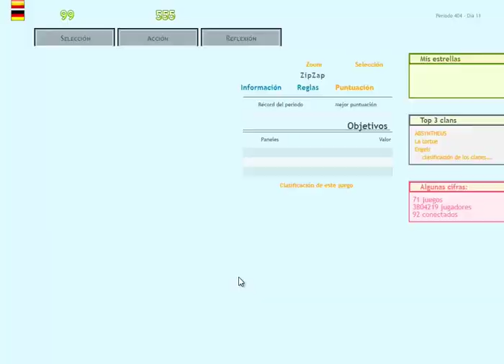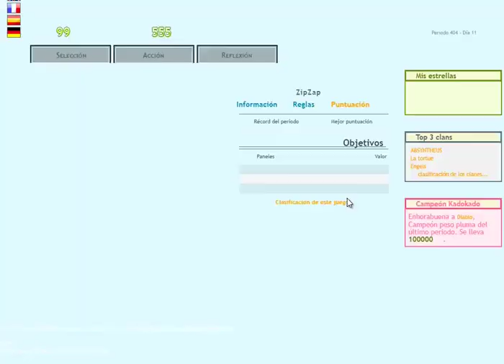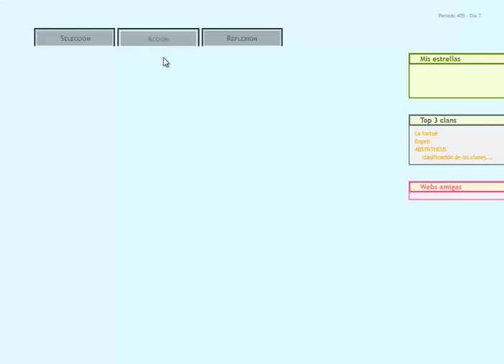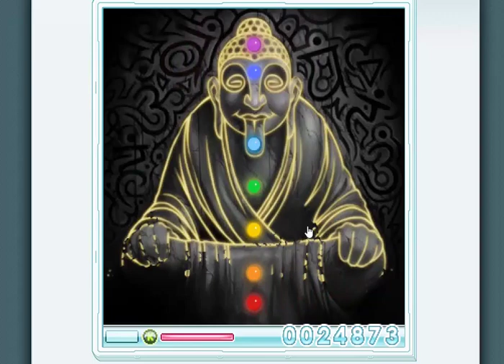[Kadokado] ZipZap, Safari y Chakré Bouddha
A mi en Safari me gusta imaginarme que quien dispara es un Lego jejeje